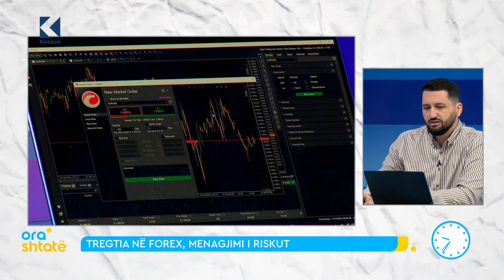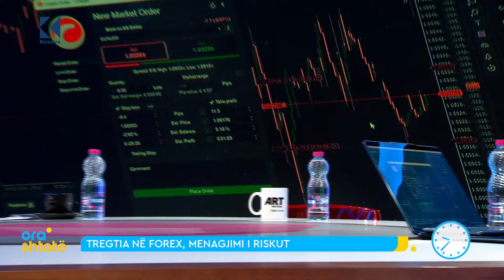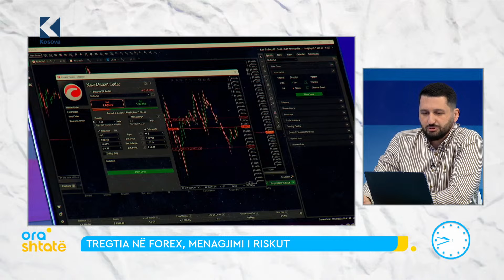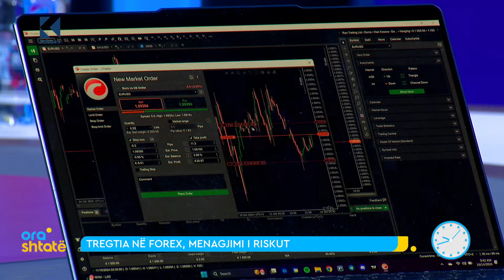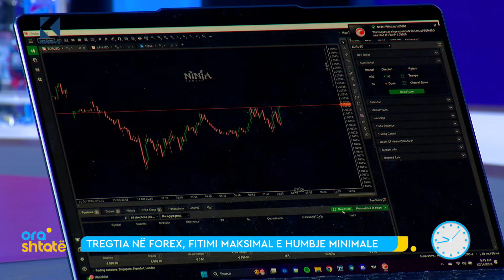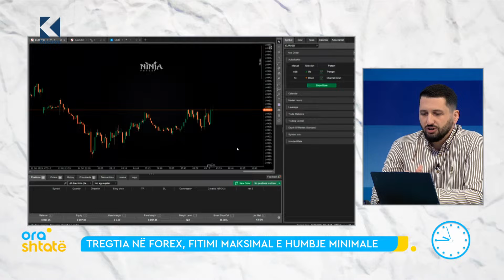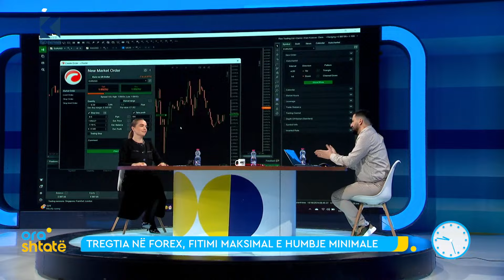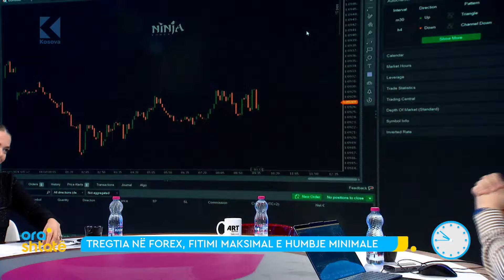"Nese i shtijme 1 mije euro, i fitojme...", Eksperti i forex: Rreziku i humbjes... - Ora 7